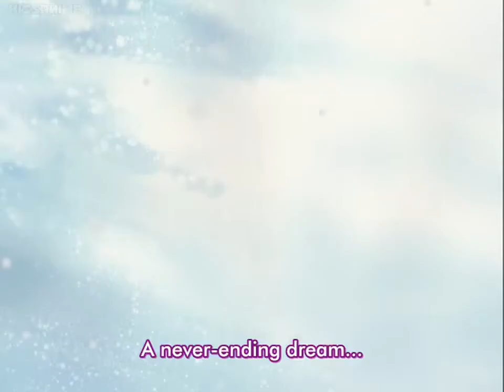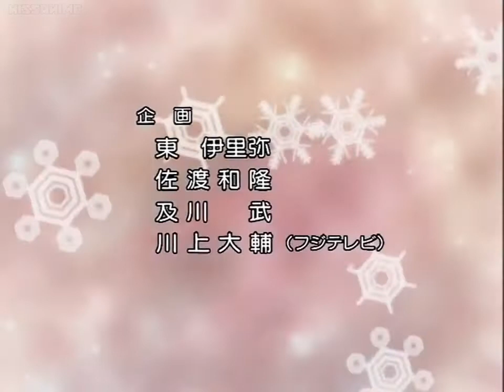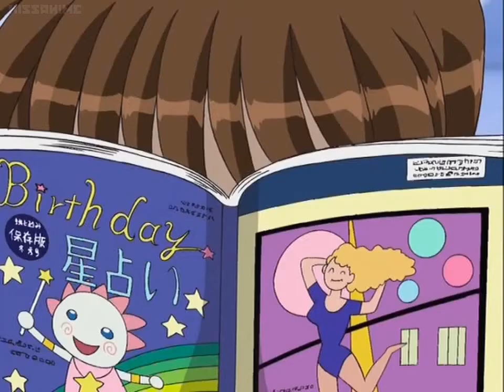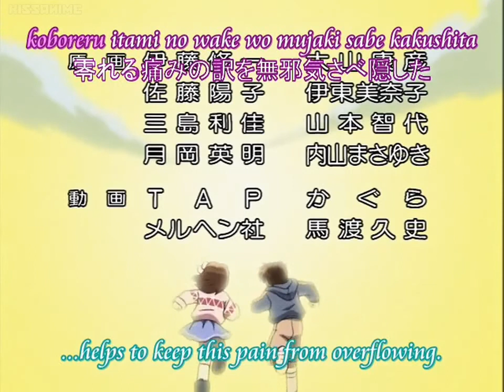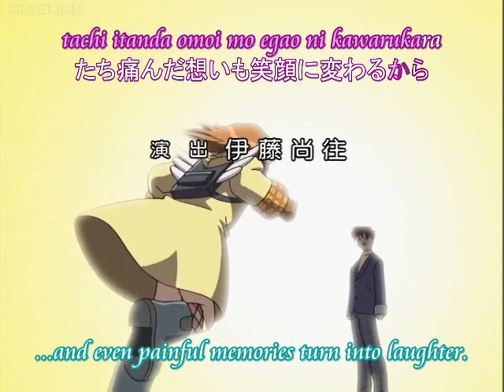Episode 1 | Kanon 2002 Full Episodes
Taken from KissAnime for your viewing pleasure on YouTube!

Aired: Jan 31, 2002 to Mar 28, 2002
Producers: Movic, Fuji TV, Fuji Pacific Music Publishing
Licensors: Funimation
Studios: Toei Animation